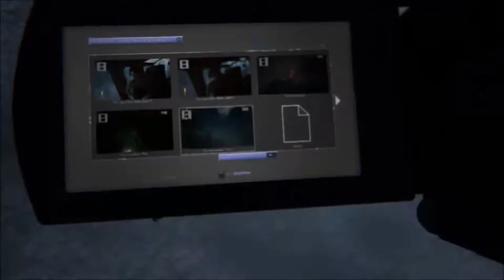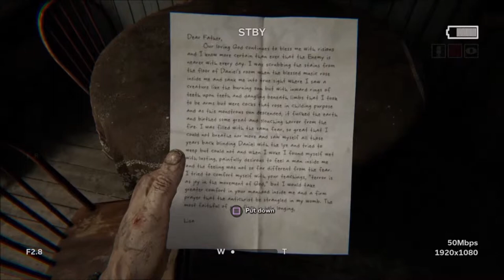Outlast 2 - PART - 2 "HE'S FOLLOWING US"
So the village is nice and we met some nice people and got involved with their somewhat dangerous culture.